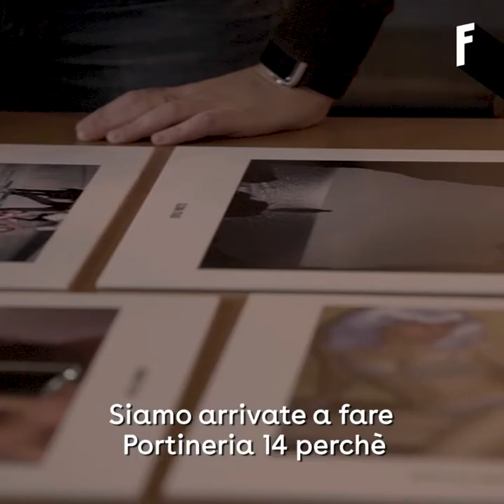Crush On | Francesca Laudisi (ITA subs)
In un'era in cui la gentilezza è stata sorpassata dall'individualismo Francesca Laudisi ha voluto creare un luogo dove la cortesia è scontata e gratuita. Ci ha raccontato com'è riuscita a farlo, grazie al suo progetto: Portineria 14.